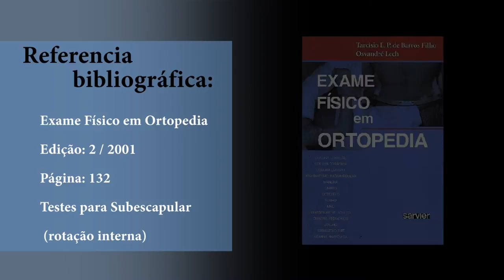Testes para Subescapular - rotação interna